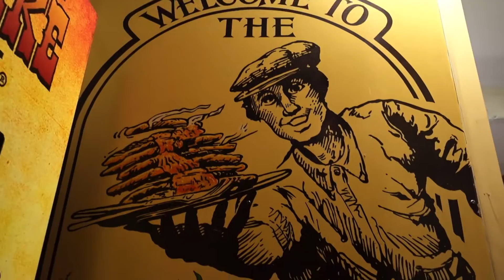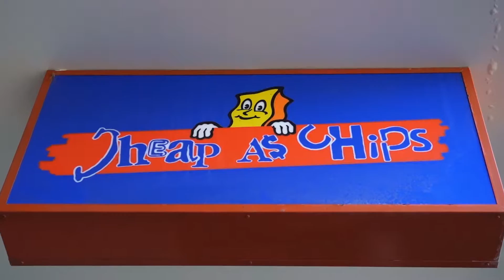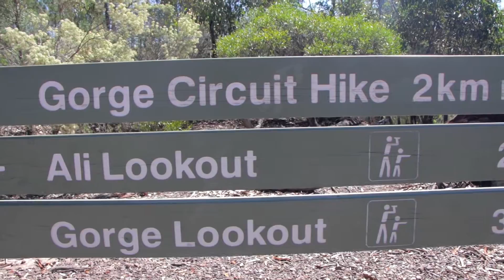Outback Adventure | Day 1 | Alligator Gorge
Vlog #158 Today marks the start of a 6 day outback adventure from Adelaide to Alice Springs in the center of Australia.

I AM ALWAYS LOOKING FOR MUSIC TO ACCOMPANY MY VIDEOS!